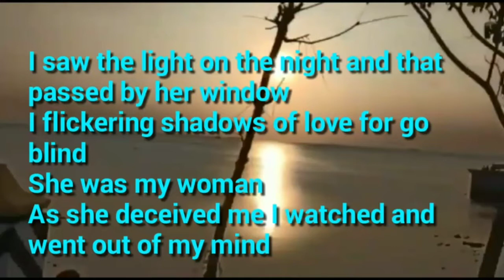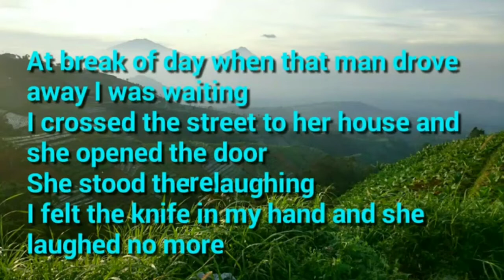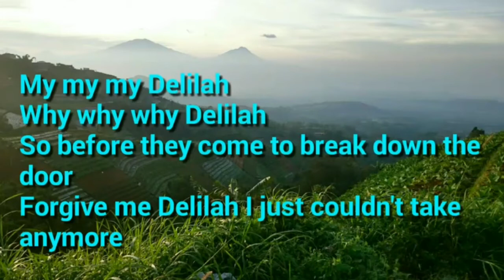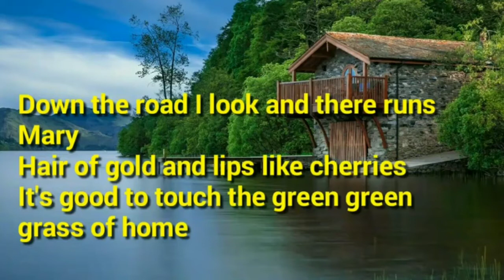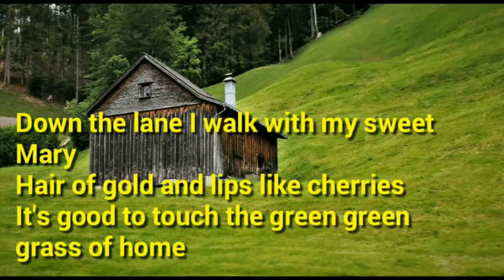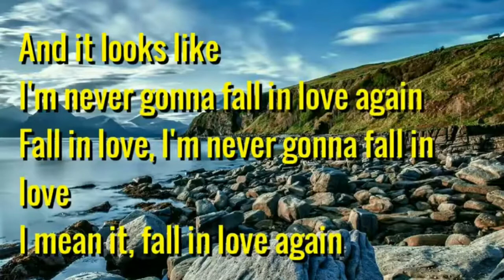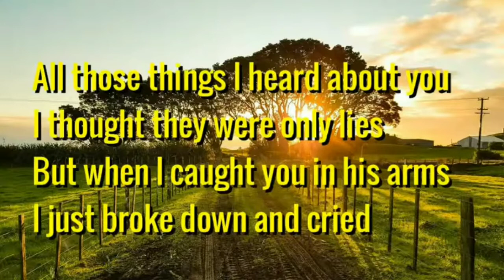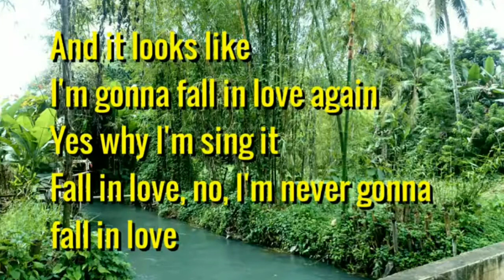The Best Of Tom Jones (+lyrics) - Delilah, Green Green Grass Of Home, I'll Never Fall In Love Again